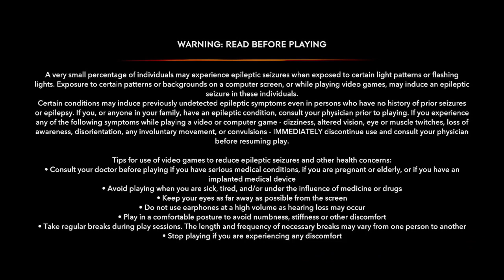Prince of Persia : The Lost Crown Part 6 : Going through the hard Labyrinth.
Crossing a really difficult area.